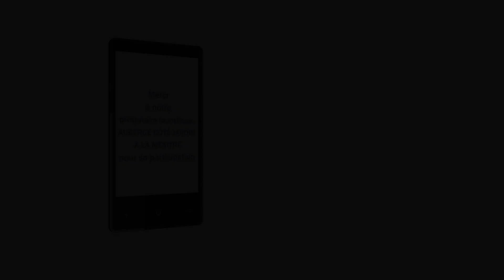Auberge Côté Jardin